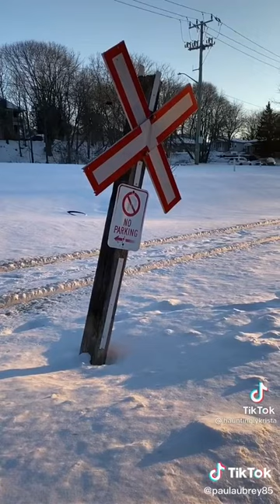The Most Haunted Places in Ontario Cambridge Train Tracks